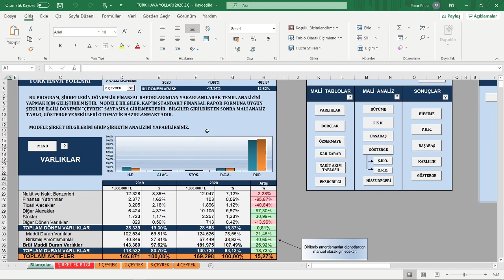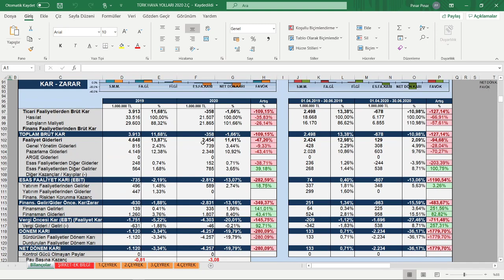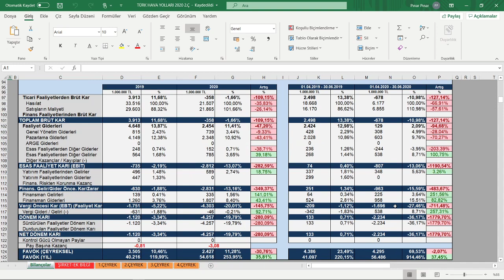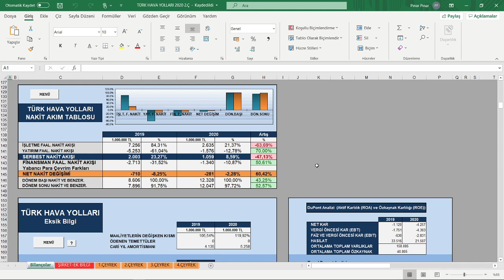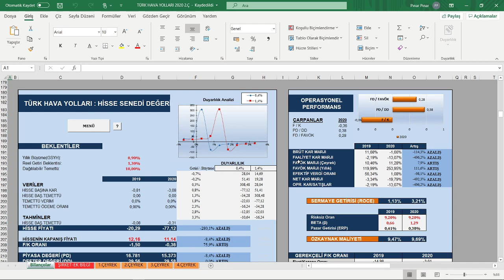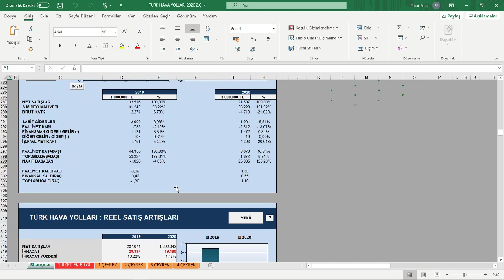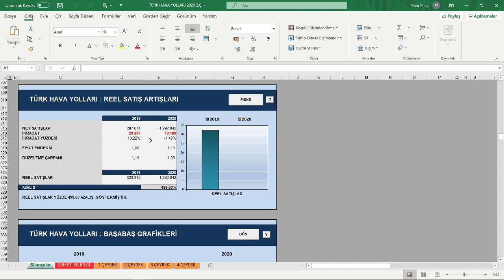TÜRK HAVA YOLLARI 2020 2 Ç BU EĞİTİM VİDEOMUZDA ÖRNEK MODEL